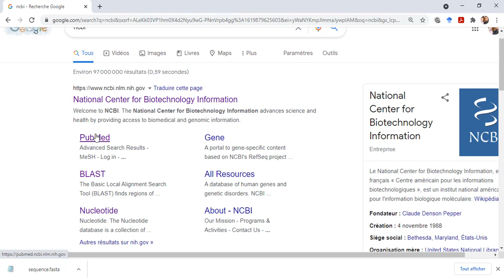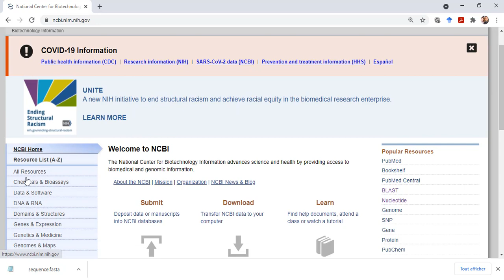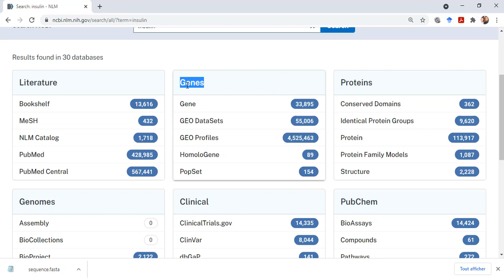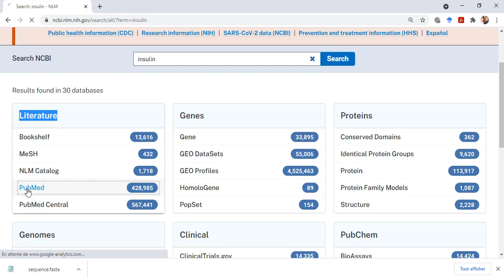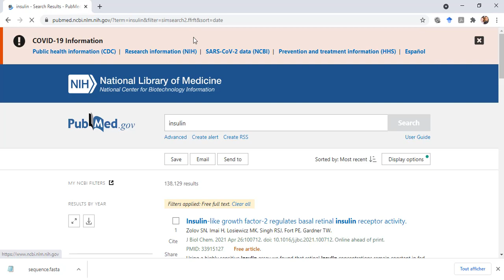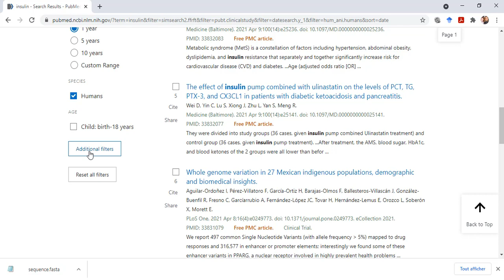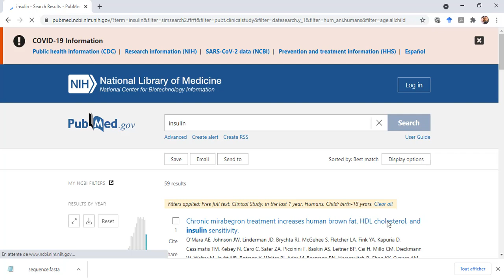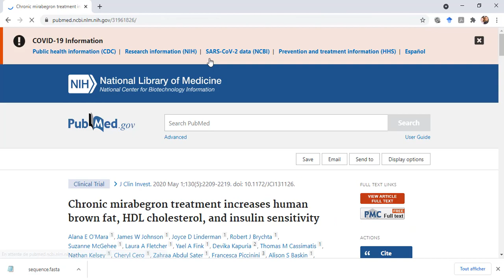NCBI -1: PubMed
Comment Rechercher sur NCBI